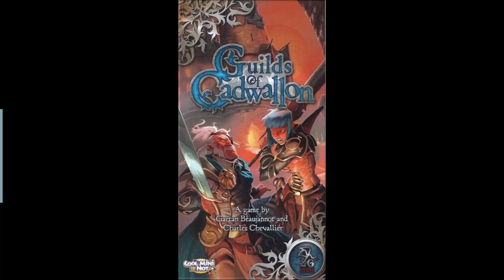Guilds of Cadwallon review - Board Game Brawl